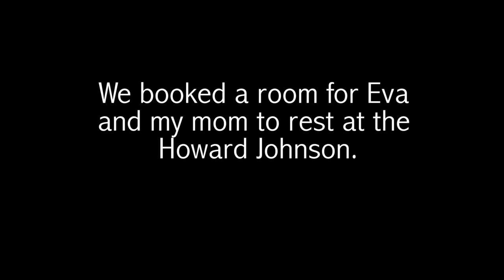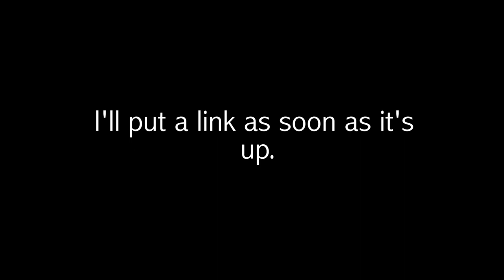HOW I GOT MY DJI MAVIC EARLY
In today’s VLOG, poor HuLuoBo. Lots of video to catch up on. My mom’s first village wedding. Really loud fireworks scared Eva… ☹! Mom’s first “dragon eye fruit”. Took a break at the Howard Johnson to rest Eva and my mom. Gave me a chance to fly the drone and record a VLOGGING 101 episode about the Mavic Drone… at the crash site of the Phantom drone. How did I get a mavic drone earlier than everyone else?!!! My thoughts on the Mavic. Mom snores. Wedding dinner. And a mom wrapup.

Mom’s Chinese word of the day: Ting Bu Dong – I don’t understand what your saying

JaYoe!

Dreams by David Cutter Music

Green Manalishi by Mohawkestra